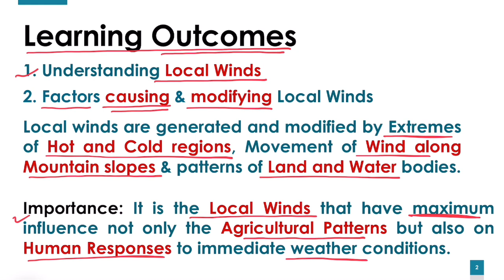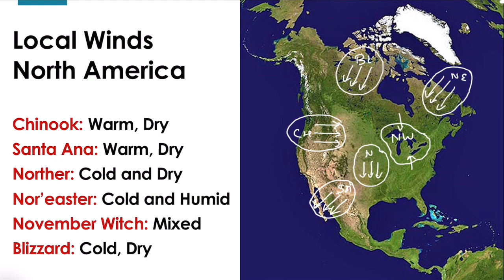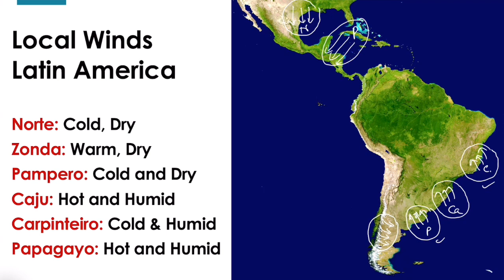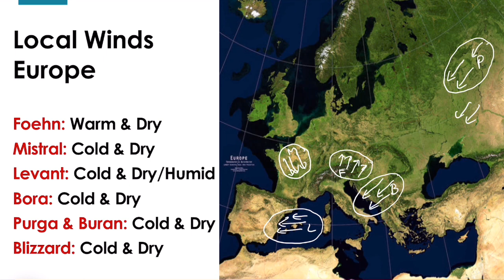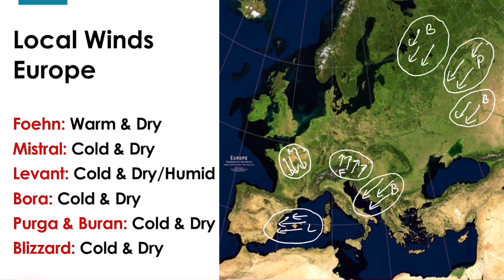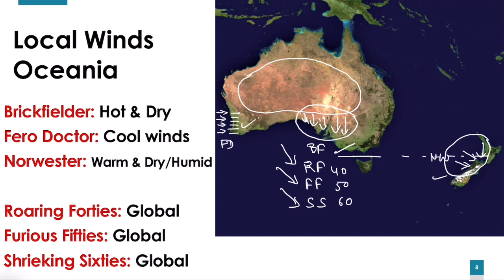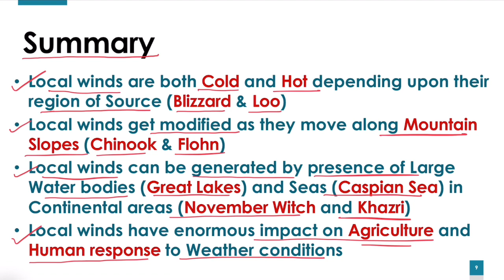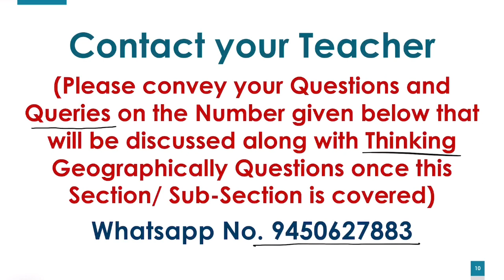Local Winds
The lecture describes the causes for Local winds and also discusses the factors modifying them taking a few examples from different continents.